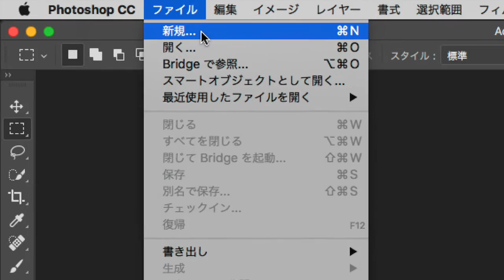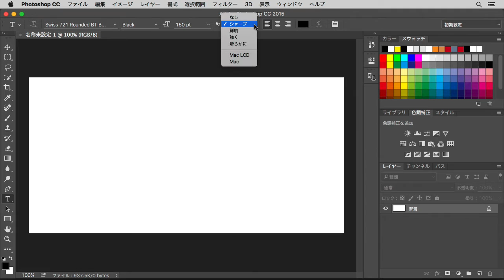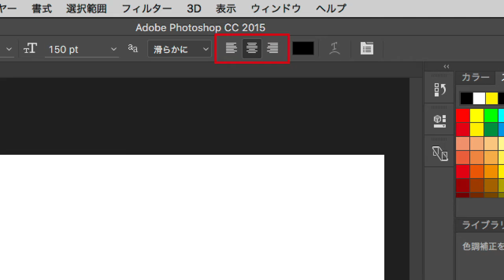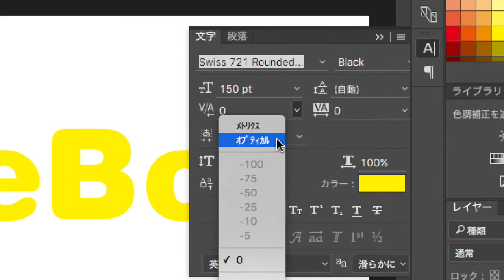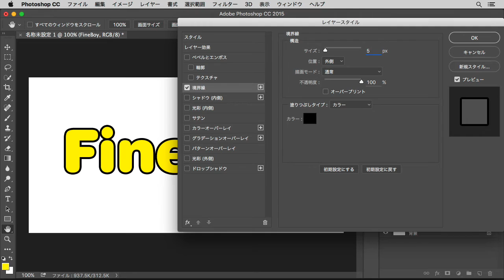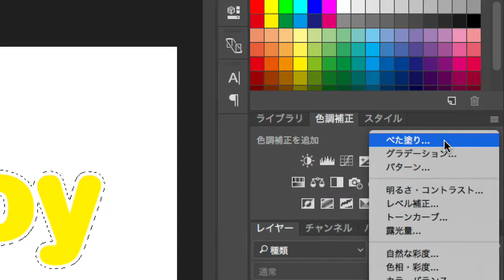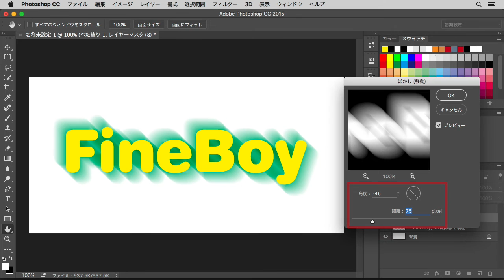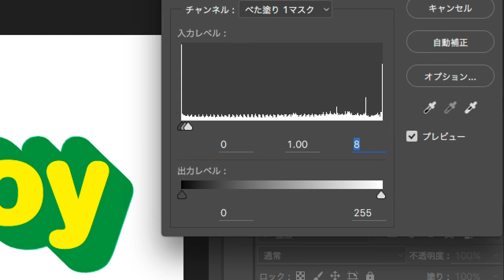【Photoshop講座】フォントでつくる！飛び出すシャドウ文字「ぼかした境界線をハッキリさせる！」【CC2015】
文字を力強く目立たせるシャドウ処理は、既成書体でもよく見かける人気の手法です。シャドウ部分を長くすることで、文字列の一体感を高め、配色でより印象的に仕上げましょう。

【目次】
00:00 はじめに
00:28 ベースのフォントを入力する
03:33 境界線を設定する
04:54 シャドウのベースを作成する
06:07 ベースを斜めにぼかす
07:09 ぼかしたベースをハッキリさせる
08:08 文字の位置を調整する

詳しくは以下のリンクを参照してください :
※バージョン 2020

大好評の「飛び出すシャドウ文字」が、3D 押し出しバージョンを追加、リニューアルしました。
※バージョン 2023 (ベータ版)